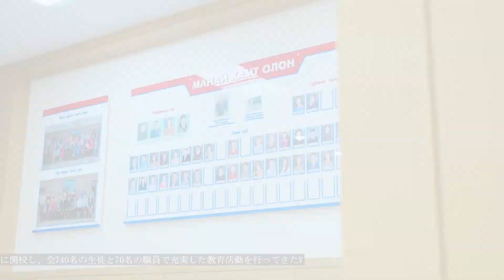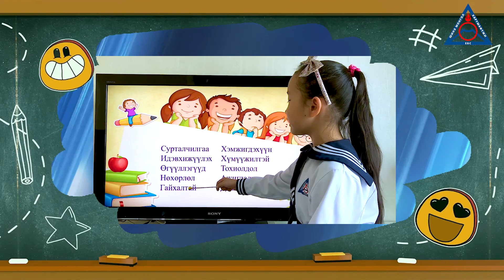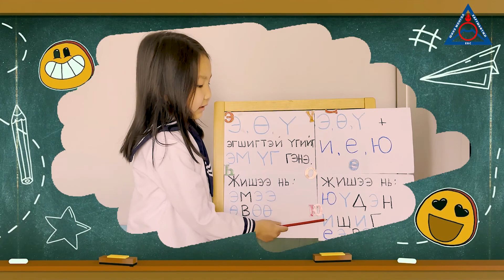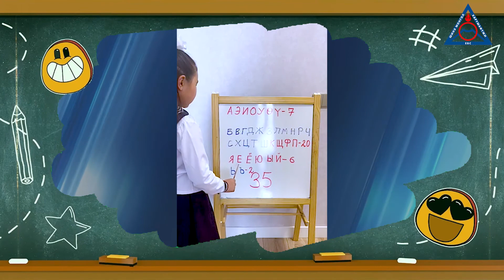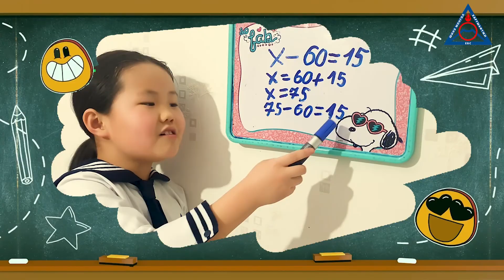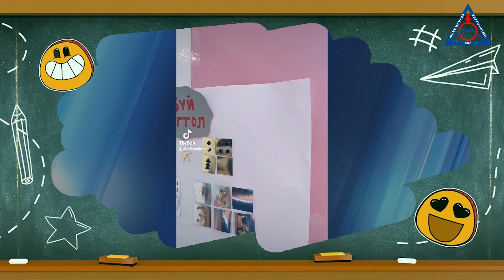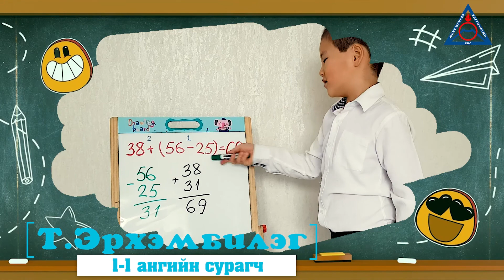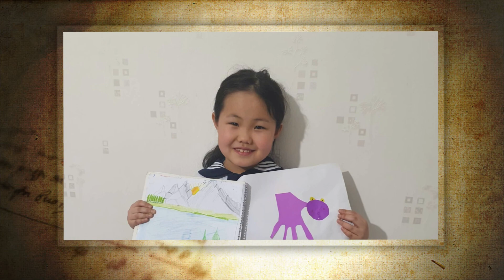Харүмафүжи сургуулийн 2020-2021-оны "Эрдмийн баяр" 1-1 ангийн хүүхдүүд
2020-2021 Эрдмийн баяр